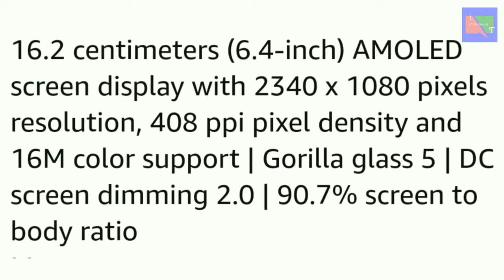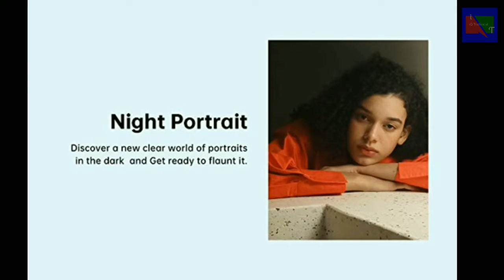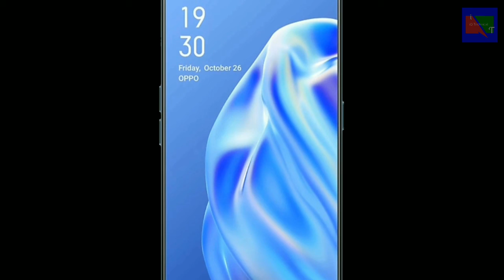Buy or Not | OPPO F15 | OPPO F15 Review | in Hindi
Dosto kaise hain aap,is video mein maine  Oppo f15 ki specs aur price batayi hai aur kya yeh Phone worth karta hai.Ummeed hai aapko video pasand aayegi.